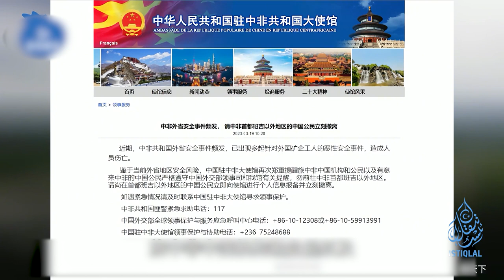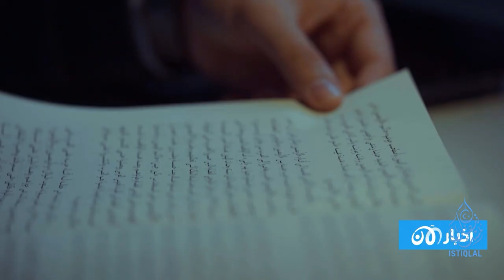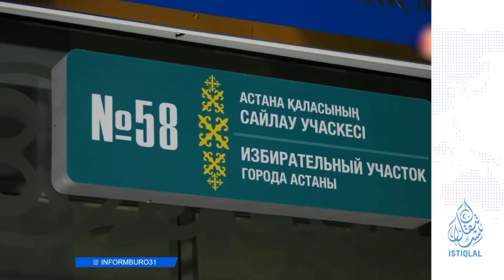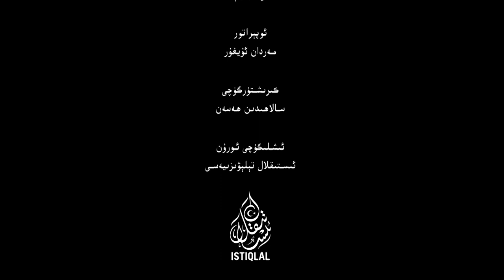ئىستىقلال كۈندىلىك خەۋەرلىرى |2023.3.20| توققۇز خىتاي ئۆلتۈرۈلدى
ISTIQLAL KÜNDILIK XEWERLIRI |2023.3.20| TOQQUZ XITAY ÖLTÜRÜLDI